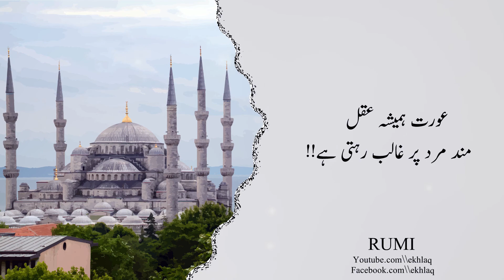RUMI | Orat Hamaisha Aisy Mard Phar Ghalib Rahti Hai....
In this video rumi. Sunehri Aqwaal by rumi. Urdu Aqwaal e zareen. Islamic Aqwaal.